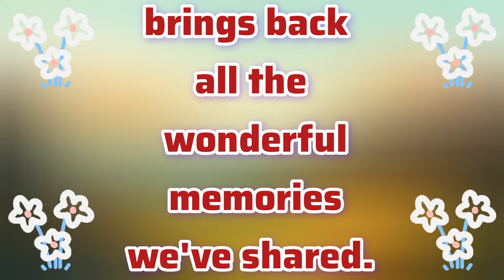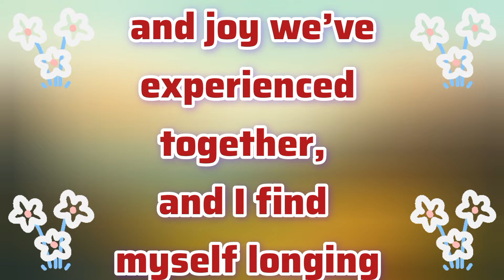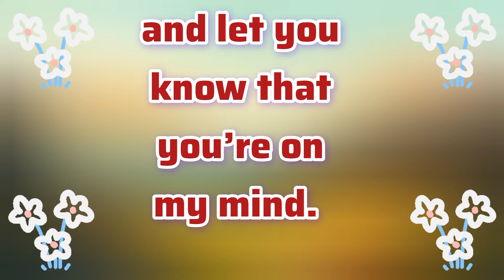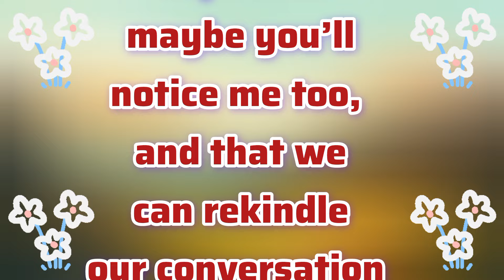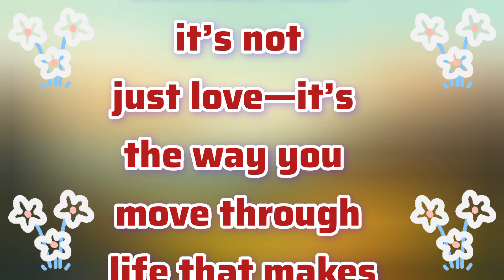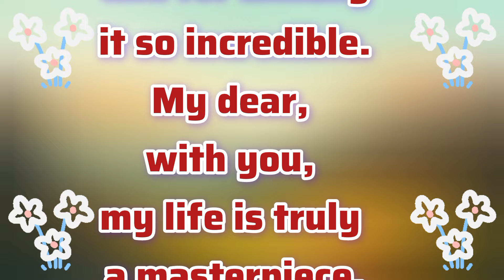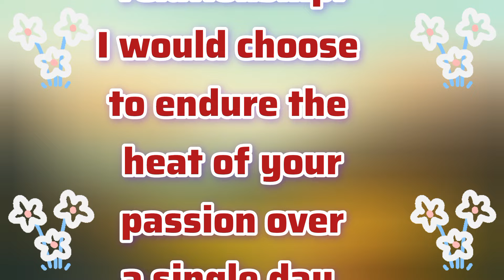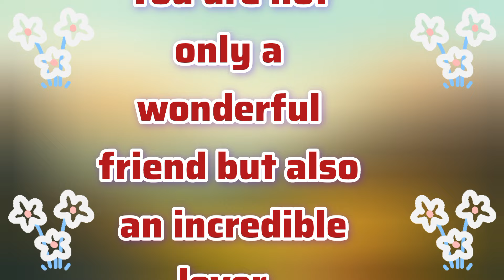I Have Been Checking... | Sheikh Hamdan | Fazza Poems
faz3
fazza
fazza poems
hamdan fazza
fazza song
fazza poem
fazza wife
fazza hamdan
fazza english
fazza fan page
prince fazza
sheikh hamdan
prince hamdan
prince family
dubai prince